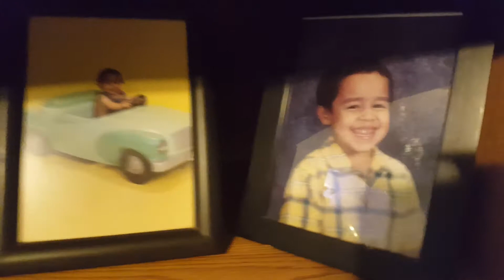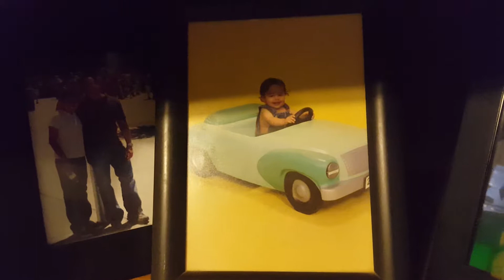Anthony's Graduation and Memorial Day BBq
Cousin Anthony graduated High School so his dad and grandmother put a little party together!